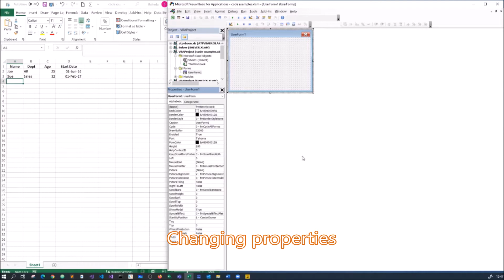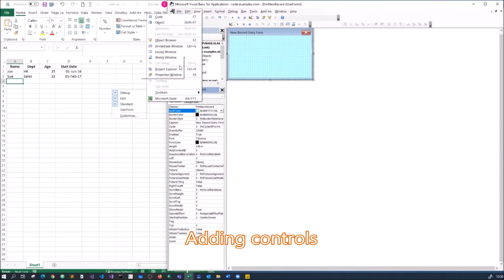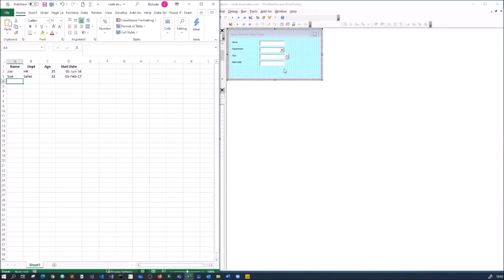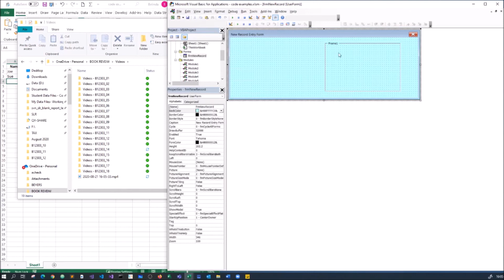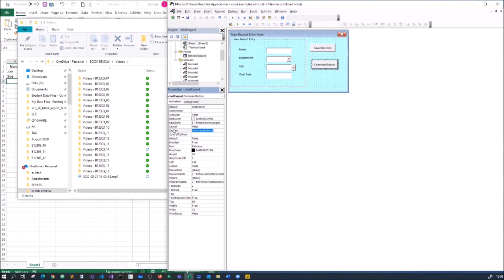VBA Automation for Excel 2019 Cookbook | 14. Creating UserForms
This is the “Code in Action” video for chapter 14 of VBA Automation for Excel 2019 Cookbook by Mike Van Niekerk, published by Packt. It includes the following topics:
00:12 Inserting the form
00:28 Changing properties
01:17 Adding controls
04:10 Using Frames

VBA Automation for Excel 2019 Cookbook is a recipe-based guide for Office users to automate their daily tasks and extend the capabilities of Excel and other Office applications. With this book, you'll learn the VBA programming language and its components that will help you to build your own custom programs and procedures to control applications in the Office suite.

Video created by Belinda Loseby